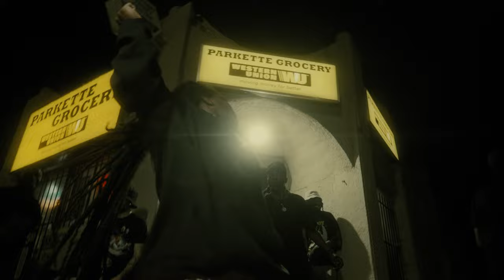Max Winds (Ft. Loco 2K) - Spazz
Latest visuals from Max Winds

Produced by Ryloui$

Shot & Directed by Fortydiamonds

Mixed & Mastered by Derek Benjamin